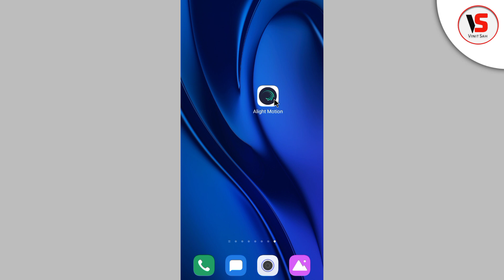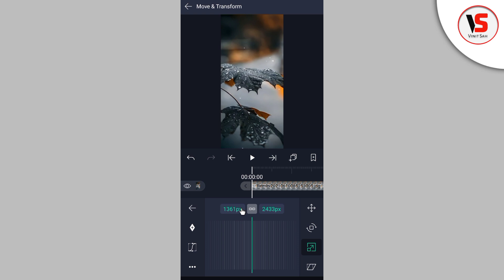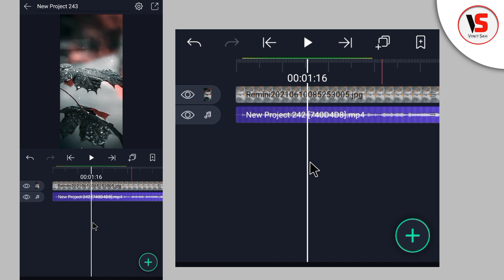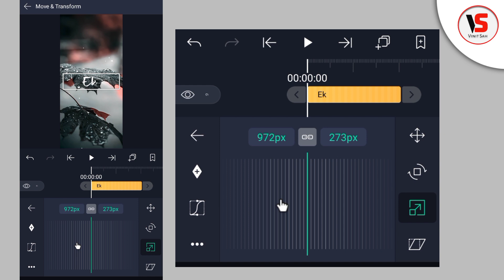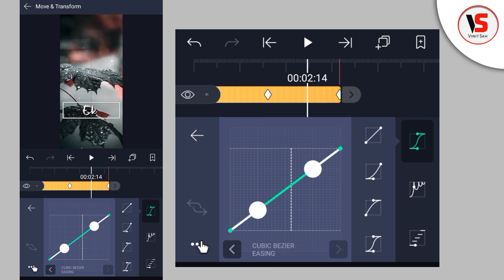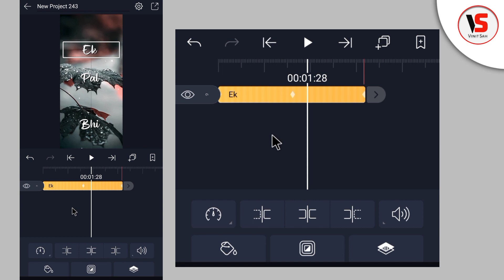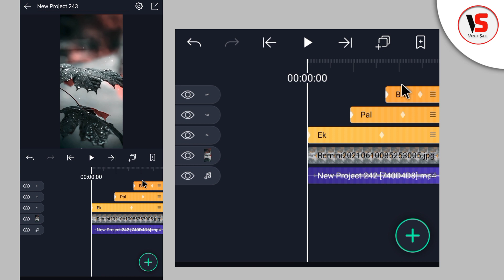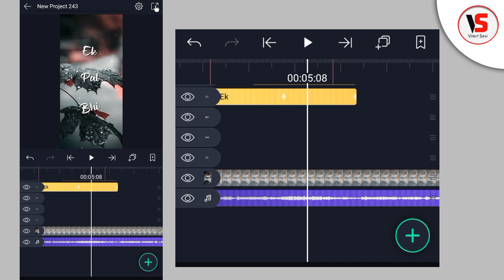4K+ Full Screen new 3Layer text wipe Up Wipe Down alight motion🔥Hindi| Status Editing | Vinit sah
4K+ Full Screen new Trending text Transition alight motion🔥Hindi || Status Editing || Vinit sah

Is video me main bataya hu ki alight Motion app me how to make 4k+ Full Scren text wave warp Animation Status video kaise banate hai bahut hi aasani se sikhya hu

🔘Your Quiry⤵️⤵️

1 how to make HD+ Full screen status alight motion
2 Colour Grading Alight motion app
3 Text par water effect kaise banaye
4 pani jaisa wave photo text kaise banaye
5 alight motion text Setting
6 full screen video kaise banaye
7 hd status full screen status
8 1080p Me status editing
9 4K quality status editing alight motion
10 trending text animated video kaise banaye
11 Lahrata hua word kaise likhe alight motion me
12 kinemaster se status video kiase banaye
13 alight status video editing
14 kinemaster se full screen status kaise vanaye
15 smooth Photo slide editing alight motion
16 Trending Photo slide status kaise banaye